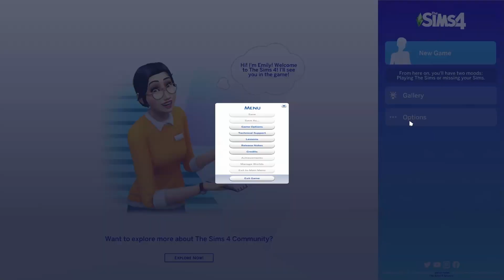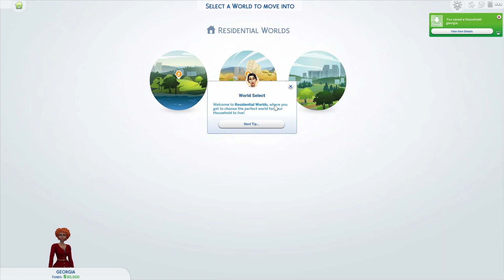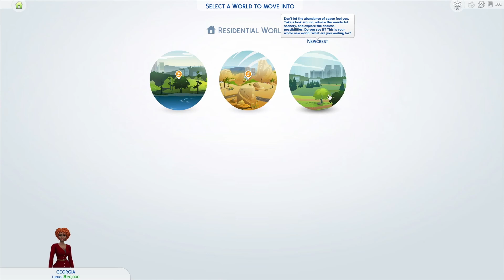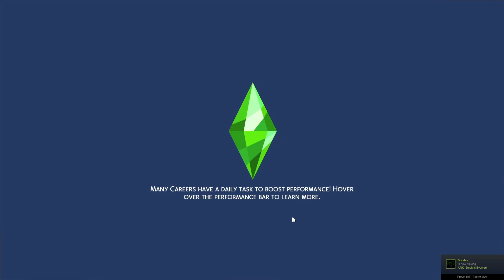trying sims 4 for the first time every